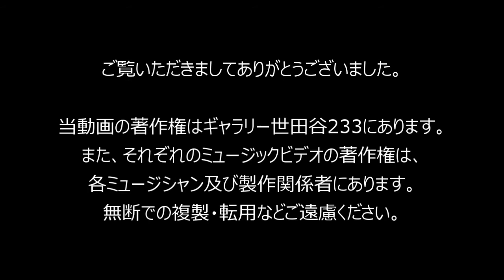！「233 MUSIC BOX」VOL.002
ギャラリー世田谷233とつながりのあるミュージシャンのMV集です。

01【 unemployed / the Flash Knobs 】0:06
02【 ああだこうだ / 電気トリオ 】3:42
03【 苔の詩 / 宮島豊 】8:08
04【 Beautiful cruelty   / ノボ 】11:54
05【 20200408 Improvisation / アニュウリズム 】15:09
06【 夏が過ぎたとしても / youth 】19:54
07【 LONELY / ミクロミカ 】25:20

01【 unemployed / the Flash Knobs 】
・作曲：the Flash Knobs

02【 ああだこうだ / 電気トリオ 】
・作詞：森 幹、作曲：森 宗

03【 苔の詩 / 宮島豊 】
・作詞＆作曲：宮島豊

04【 Beautiful cruelty   / ノボ 】
・作詞＆作曲：ノボ

05【 20200408 Improvisation / アニュウリズム 】
・作詞＆作曲：アニュウリズム

06【 夏が過ぎたとしても / youth 】
・作詞＆作曲：アオモリソラト
・監督＆撮影＆編集：GEE-GEO

07【 LONELY / ミクロミカ 】
・作詞＆作曲：ミクロミカ

ー「世田谷Webテレビ」毎週木曜日配信中ー